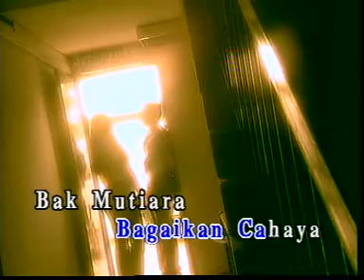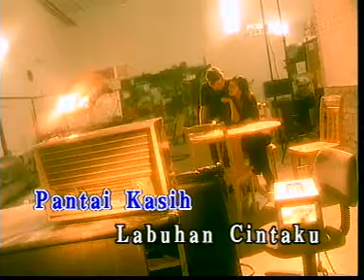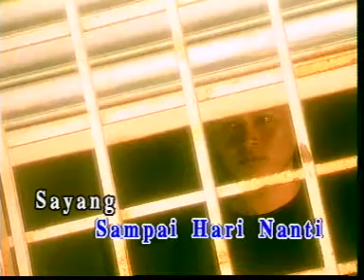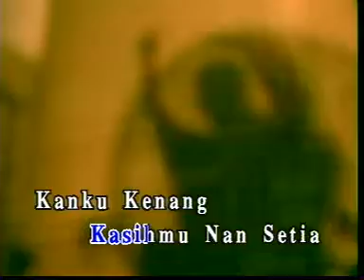SURAT MESRA - AHMAD JAIS